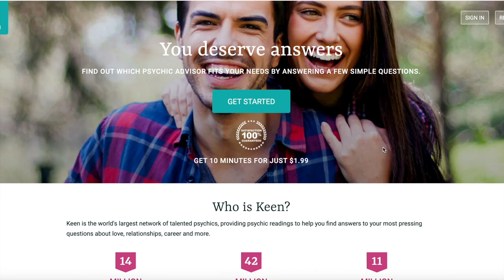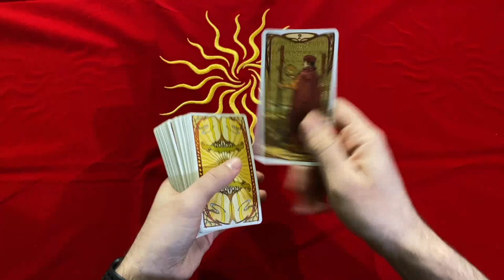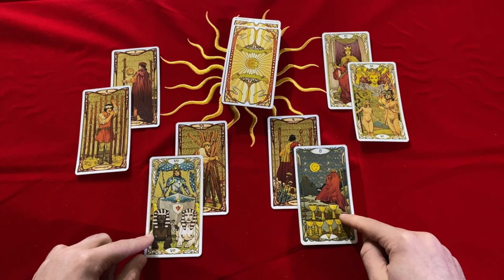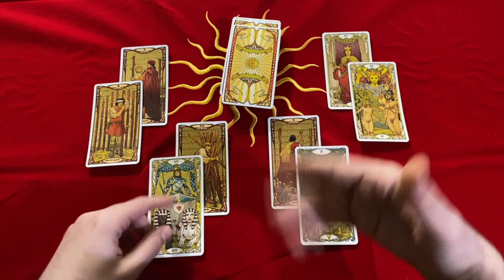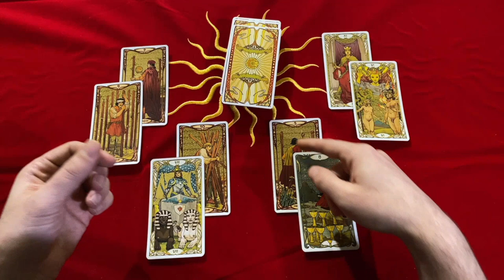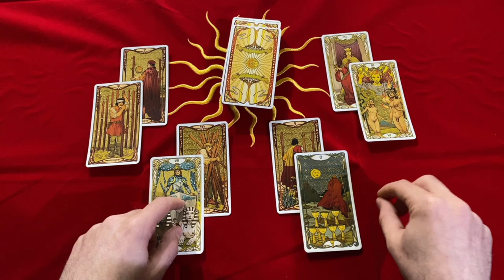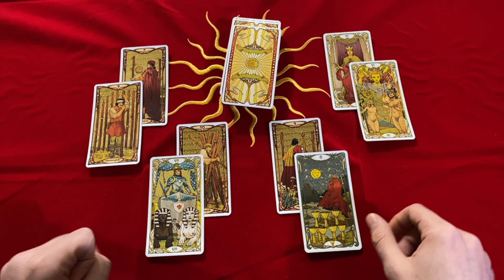🥰 ❤CAPRICORN OMG UR ABOUT 2 CONNECT WITH SOMEONE SPECIAL FOR UR FUTURE 🌟❣ APRIL 2022 TAROT READING